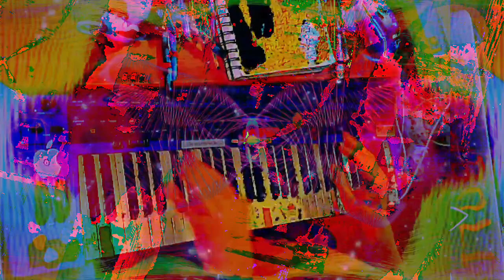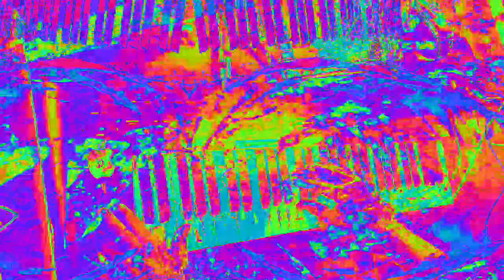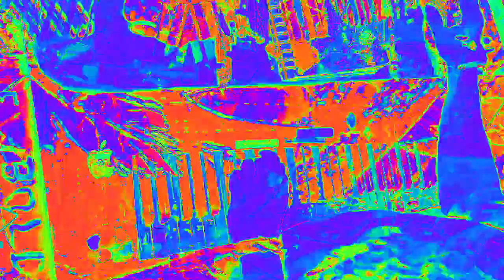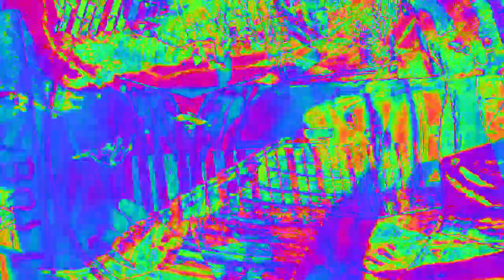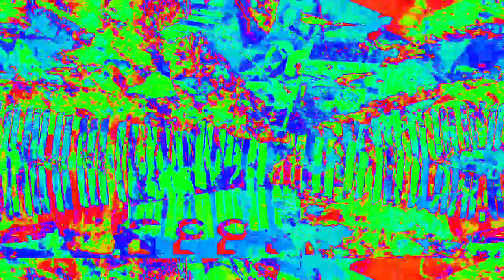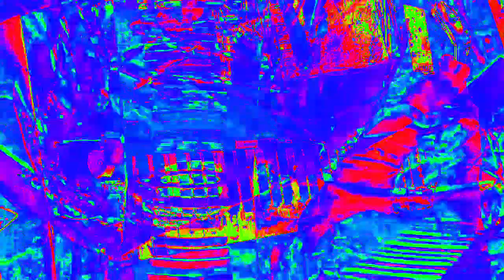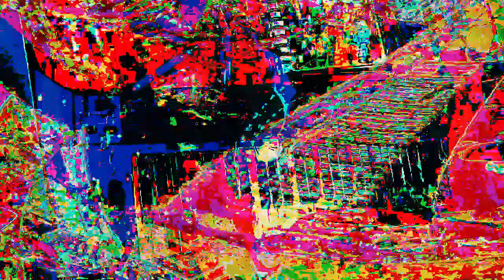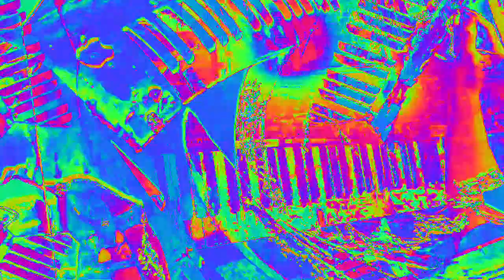Movie 23 02 07 03h52m53s 33:33 video mixes with new audio levels changing parameter settings